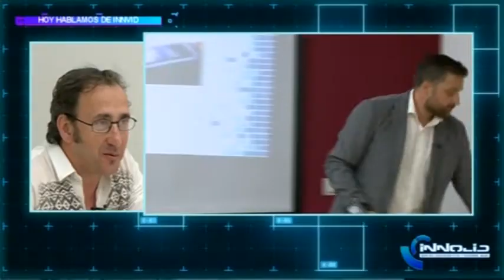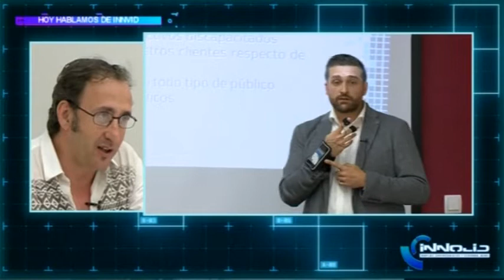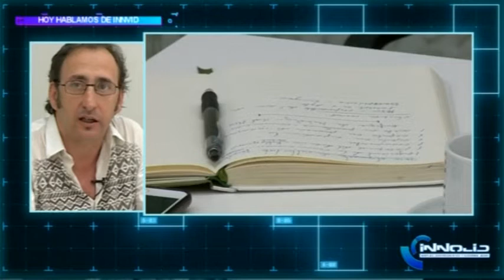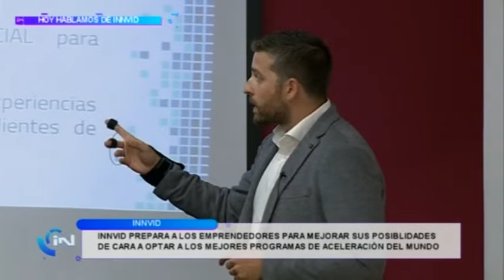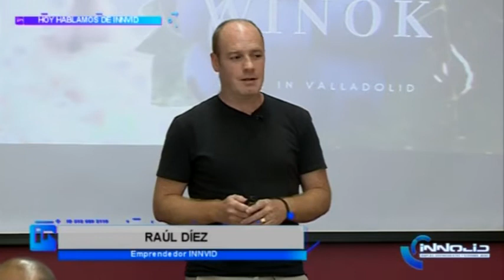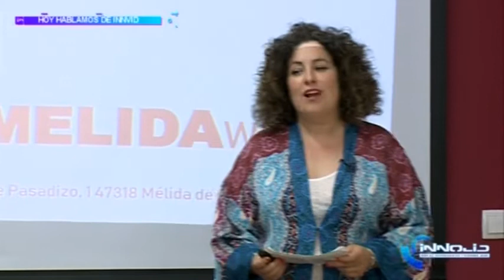Innolid Martes 26 de Junio de 2018